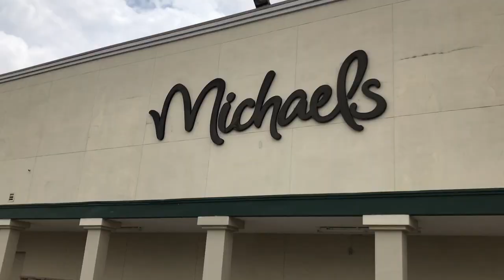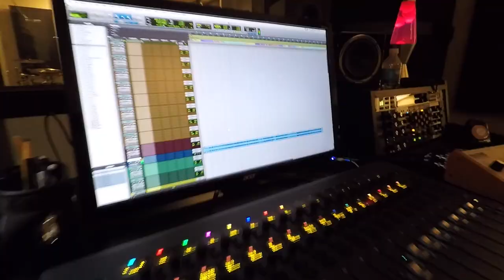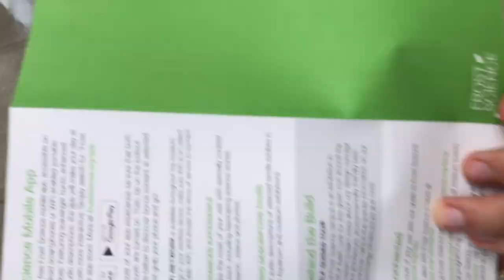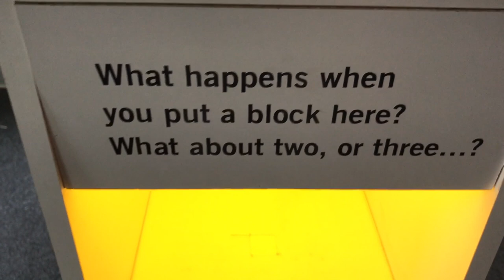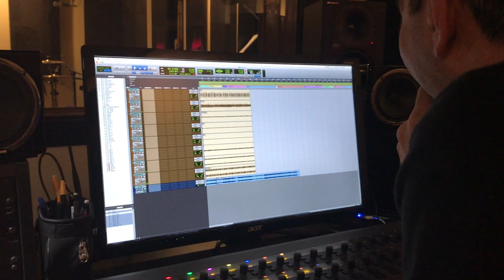Missing Miami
DOOF DAYS! #322-342 Today, was all of summer. I went to the Frost Museum of Science, made a dance for a music video, went to the Studio and recorded a 5 song EP "The Balloon Room" with Gio, ate the ghost pepper to celebrate Zafitness hitting 50 subscribers, was Billy Zapka from the Cobra Kai dojo at a costume party, bedazzled my fidget spinner, went to a Chance the Rapper concert, got in a car accident, and ran to win dixie everyday until my mom wasn't sick anymore. Shot on iPhone 7.